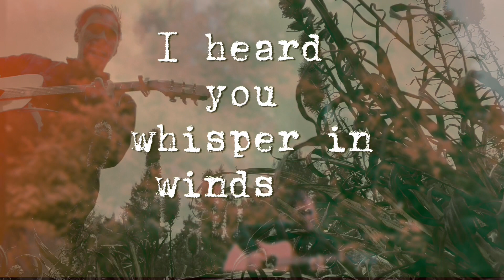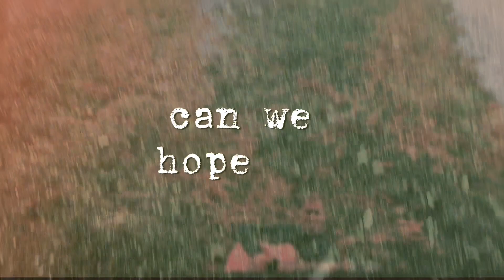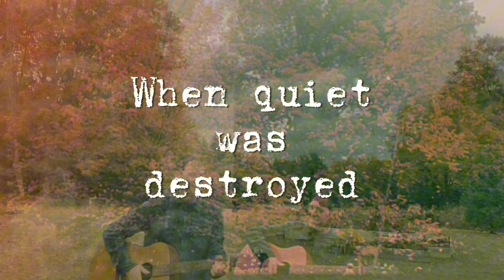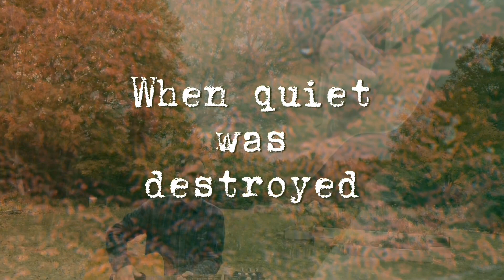When Quiet was Destroyed by Sean McGovern (Lyric Video)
"When Quiet was Destroyed" is the second single and title track from Sean McGovern's new album "Porcupine".

"Porcupine" by Sean McGovern is a bold rejuvenation of 20th century rock & roll, from the classic rock he and his collaborators grew up on to the post-punk grunge of their own musical youth in the 1990s. McGovern leads a nervy, agile band through songs that evoke mid-period electric Dylan, vintage Neil Young and Crazy Horse, Big Star at their most cryptic and acoustic, Nirvana at their most brash and pop.

This is not to say "Porcupine" is derivative. These reference points are indications for what listeners would enjoy this music rather than blatant name-that-riff inspirations or melodic rip-offs. At the mic, McGovern embraces a wide range of moods - lusty, questioning, wounded, apprehensive, prophetic, jubilant, scared, swaggering - while remaining recognizably the same man, the same voice.

The band on "Porcupine" is a refreshing mix of older (McGovern, producer and bandleader Lij Shaw and bassist David Melson are in their mid-50s ), younger (lead guitarist Peter Brooks and multi-instrumentalist Jon Richardson are in their early 30s) and even younger (drummer Matthew Stenfort is in his early 20s) musicians. This makes for a complex mix of depth and energy, urgency and perspective. It's a thinking-person's rock and roll.

Lyrically, "Porcupine" presents a man on the edge but trying to hang on and connect. The record opens with a cautionary tale about pain ("pain is a wild horse until you break it but it will try to kill if you try to break it") and ends on pure caution: "come back tomorrow - now is not good." In between, we have love and loss and not a little hilarity. "Space Aliens in Spanish" is the definitive send-up of white boys trying to pass as a little less blindingly white ("that is his dancing face - that's the best he's got") whereas "I Saw Seven" cracks wise in the face of the Apocalypse itself: the notorious horsemen report for apocalyptic duty piled on top of the same sagging nag - it's the Apocalypse as clown car.

"Porcupine" was produced at The Toy Box Studio in East Nashville, Tennessee, by Lij Shaw, who is better known to many as producer of the Recording Studio Rock Stars podcast (nearing three million downloads in September 2023) and leader of the successful effort to decriminalize home recording studios in Nashville. He makes it rock! McGovern's lyricist (and lifelong friend from Granite City, Illinois) Chris King served as executive producer.